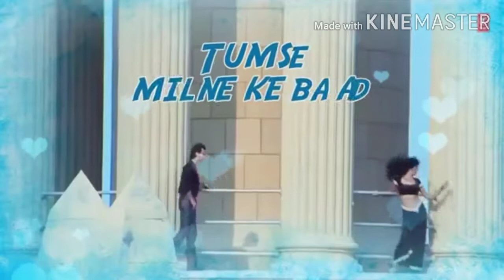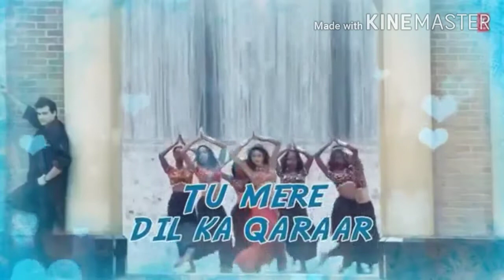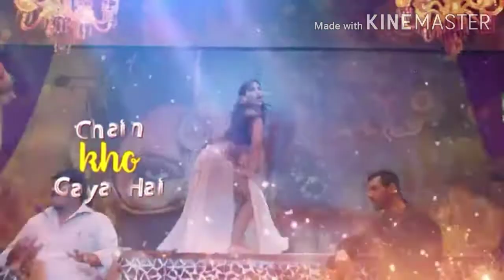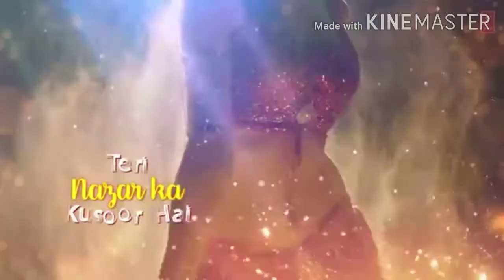Dilbar - mix ( Nora Fatehi vs. Sushmita Sen )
A.K.